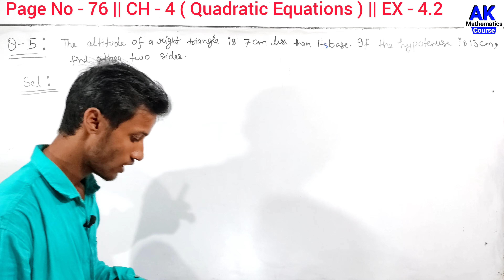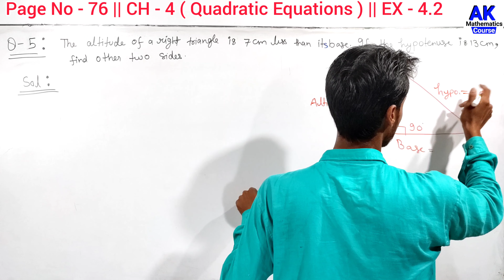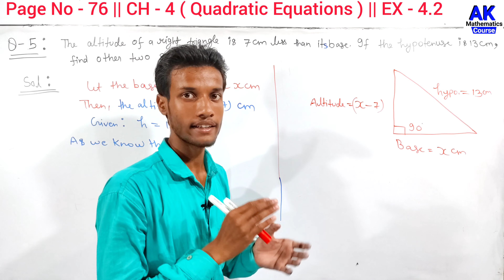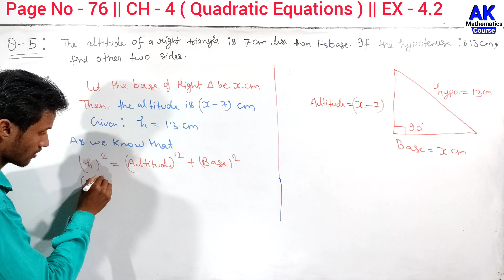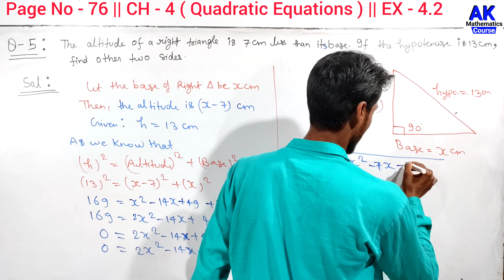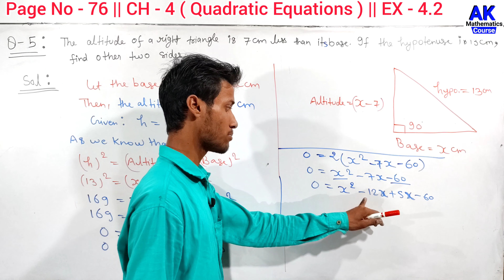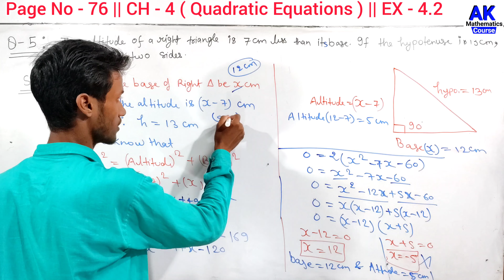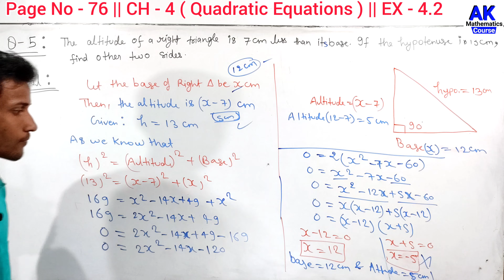The Altitude Of A Right Triangle Is 7 Cm Less Than Its Base Of The Hypotenuse Is 13 Cm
The Altitude Of A Right Triangle Is 7 Cm Less Than Its Base Of The Hypotenuse Is 13 Cm | AK MtCourse | by Anand Kushwaha

Basic Maths Concepts in Hindi

keepSupporting
KeepLearning
with AKMtCourse

More Queries.

solve the following pair of equations by reducing them to a pair of linear equation

check whether the following are quadratic equation

the altitude of a right angle triangle is 7cm less than its base

the altitude of a right triangle is 7 cm less than its base of the hypotenuse

the altitude of a right triangle is 7 cm less than its base of the

the altitude of a right triangle is 7 cm less than its base

the altitude of a right triangle is 7 cm less than

the altitude of a right triangle is 7 cm

the altitude of a right triangle